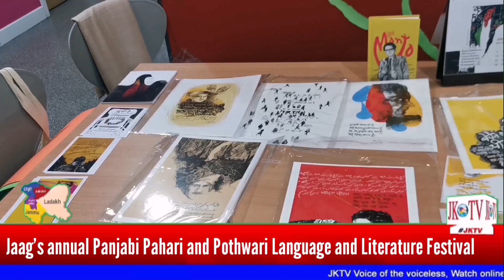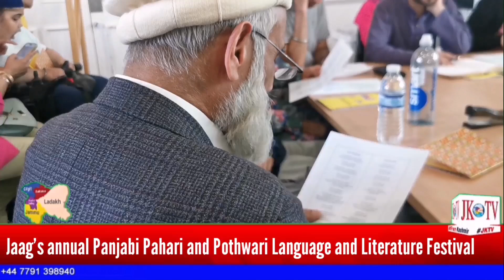Jaag organised their second annual Panjabi Pahari and Pothwari Language and Literature Festival.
Jaag organised their second annual Panjabi Pahari and Pothwari Language and Literature Festival in Birmingham.
برمنگھم میں "جاگ" پہاڑی، پنجابی پوٹھوہاری لینگویج اینڈ کلچر فیسٹیول کی رپورٹ